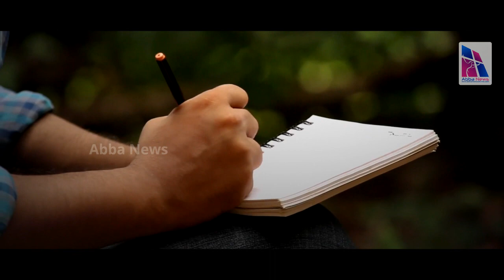Maha Maariyilum Maha Vyadhiyilum... മഹാമാരിയിലും മഹാവ്യാധിയിലും.. | Persis John | Josey Pullad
Description

Mahamaariyilum is a song written by Thomas Daniel Puliyoor and composed by Josey Pullad. This is a song of hope in the midst of Covid 19. The song gives an assurance of God's presence in the midst of the valleys of fear and death.
മഹാമാരിയിലും മഹാവ്യാധിയിലും
കൈവിടാതെ എന്‍ നാഥന്‍ അരികിലുണ്ട്
ആകുലം ഏറുമ്പോള്‍, ആധിയാല്‍ നീറുമ്പോള്‍
ആശ്രയാമാകും എന്‍ ദൈവം കൂടെയുണ്ട്

കണ്ണുനീര്‍ താഴ്‌വര കടന്നു മുന്നേറുമ്പോള്‍
കരം നല്‍കീടാന്‍ നാഥന്‍ കടന്നു വരും
മൃത്യുവിന്‍ ഭീതിയാല്‍ ഈ ലോകം മാറുമ്പോള്‍
മൃത്യുവെ ജയിച്ചവന്‍ ബലമേകീടും
അനര്‍ത്ഥങ്ങളൊന്നും ഭവിച്ചീടുകില്ല..
ഒരു ബാധയും എന്നോടു അടുക്കയില്ല.. (മഹാമാരിയിലും..)

വഴിയൊന്നായി അടയുമ്പോള്‍ മനം നൊന്തു തളരുമ്പോള്‍
നിനയാത്ത വഴി നാഥന്‍ തുറന്നു തരും
മുട്ടിയാല്‍ തുറന്നീടും വിളിച്ചാലോ വിളി കേള്‍ക്കും
പ്രാര്‍ത്ഥന കേട്ടീടും എന്റെ ദൈവം
അനര്‍ത്ഥങ്ങളൊന്നും ഭവിച്ചീടുകില്ല

രചന: തോമസ് ഡാനിയേല്‍ പുലിയൂര്‍
സംഗീതം, ആലാപനം: ജോസ്സി പുല്ലാട്‌

Team Abba News